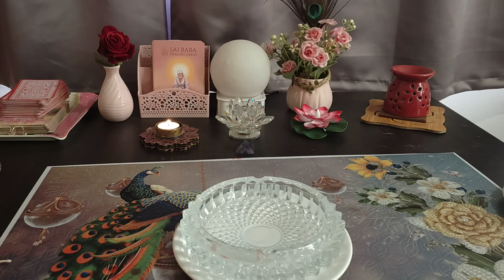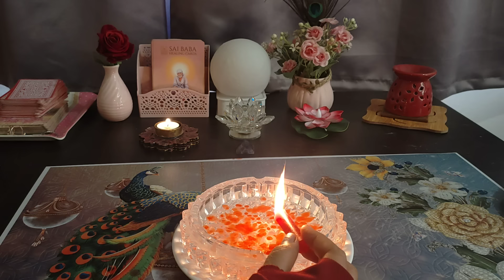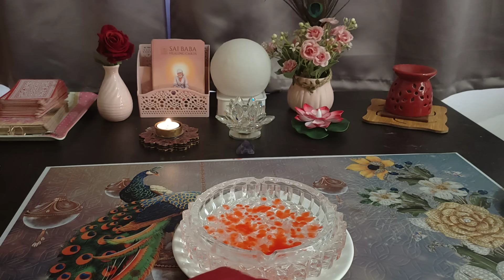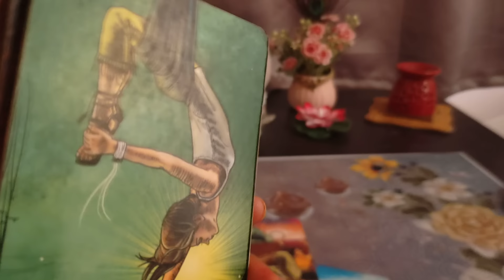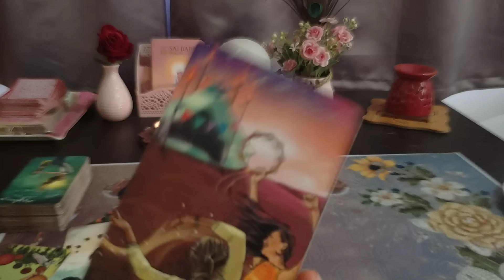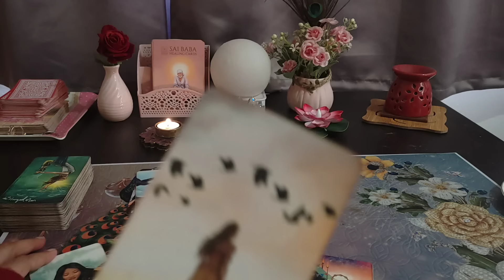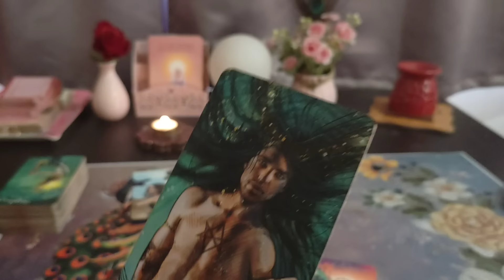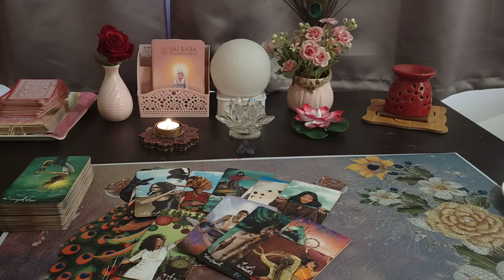❣️UNKI TRUE AND DEEPEST FEELINGS AAPKE LIYE❤️CANDLE WAX READING ❤️CURRENT FEELINGS @555tarot ​